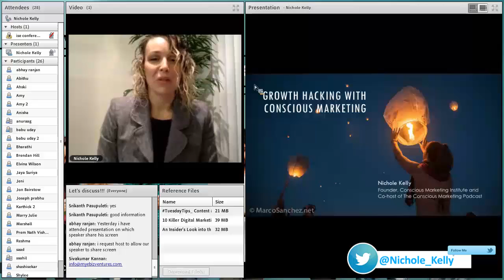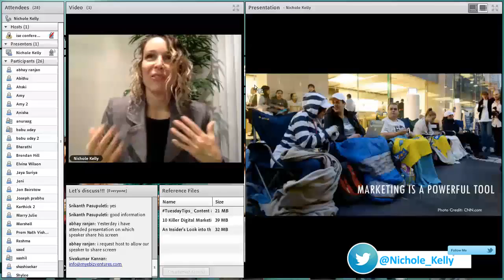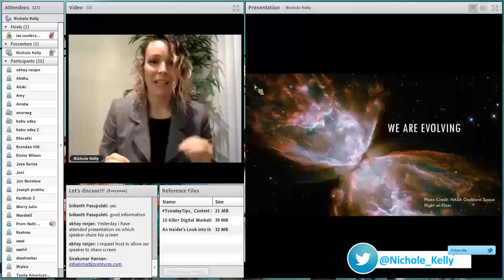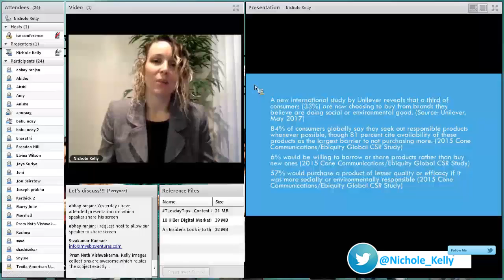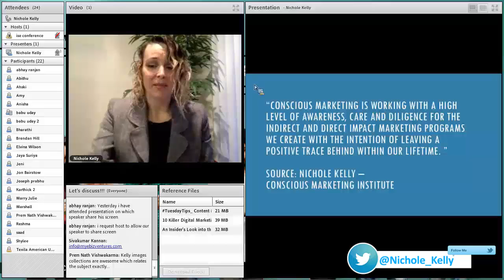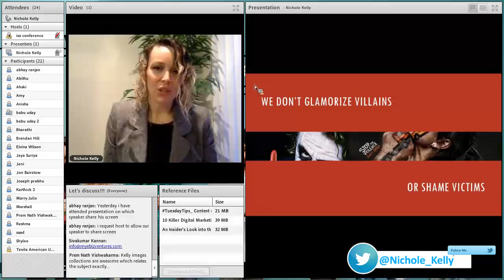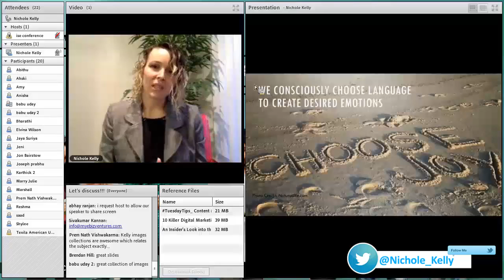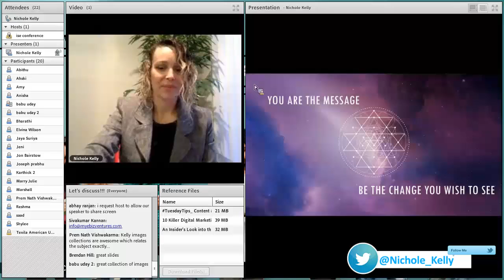Ms. Nichole Kelly | Speaker | USA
A Speaker at the Global Digital Marketing Summit 2017 on the topic “Growth Hacking with Conscious Marketing"

GDMS1_NIC